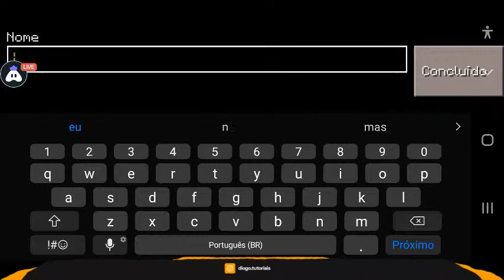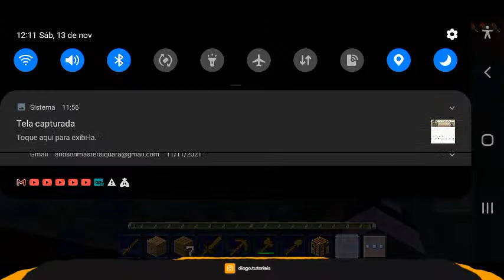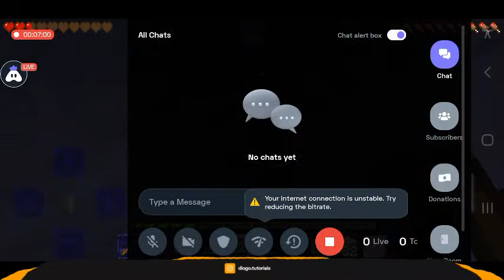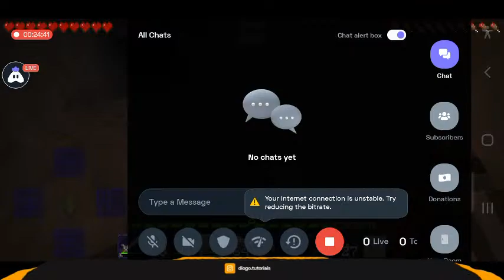CRAFTSMAN LIVE VOLTEIII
Hey folks! Watch me play Craftsman!,

Today I am streaming craftsman. Other popular games:
PUBG Mobile
Garena Free Fire
Among Us
Call of Duty Mobile
Fall Guys
Fortnite
Roblox
Minecraft